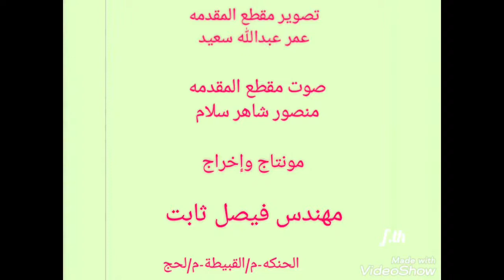حملة ترميم مدرسة النهضة بالحنكه مديرية القبيطة محافظة لحج 16/9/2021